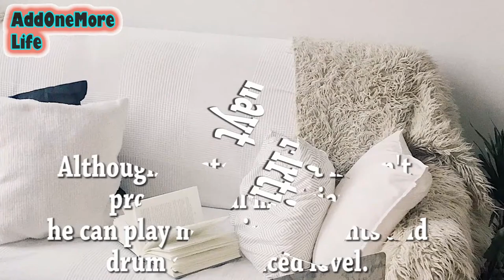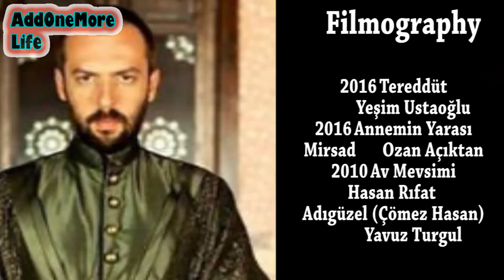Okan Yalabık ☆ Lifestyle and Biography ☆ Girlfriend - Family - Net Worth - Hobbies - AOM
In this channel i will upload Lifestyle, Short and Long Biography, Celebrity News, Entertainment and Fun videos regularly.
My content is based on accurate and authentic information. I do hard work and research for every video. In case you find any mistake in my video, let me know by commenting on that video i will highly appreciate your concern and i will update information on that video.